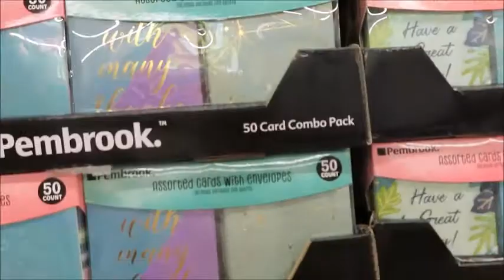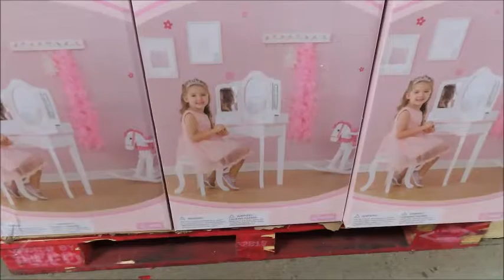Busy Day Running Errands || September 13-14, 2019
Hey y’all! In this video I run a lot of errands for my sons’ upcoming birthday party and spend time with my family. I hope y’all enjoy!